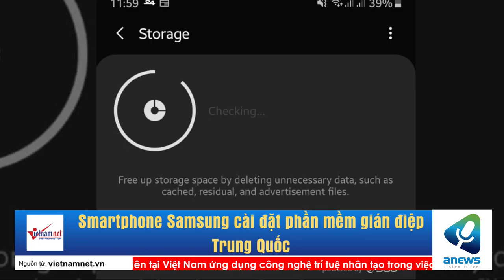Smartphone Samsung cài đặt phần mềm gián điệp Trung Quốc